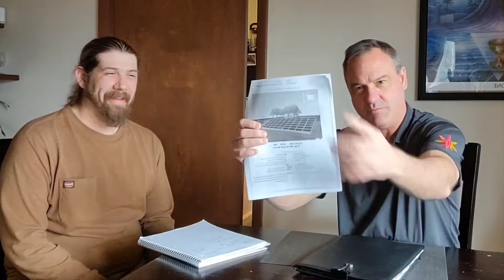Broodhome Farms Sustainability Conversation with Kasselman Solar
Today we took a moment to interview Marc Forstell from Kasselman Solar. We discussed who solar is good for, the differences in systems, and a little bit of info on our solar project.
If you are interested in going solar, please give Marc at Kasselman (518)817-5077 and tell him Ernie and Riana sent you! Thanks again for watching!
Hello and welcome to Broodhome Farms! We are very excited to greet you and have you join the family. We are a small in its very beginnings permaculture homestead.
We are hoping to with time create a community around us that not only helps us grow but also offers our community easier access to fresh food, and educational programs to learn how to be sustainable and how you can grow much of your own food in your own back yard.
Ernie and I are die hard goofballs with a huge love of nature, animals, and community. We hope you'll share some love and some laughs with us. Ready to learn some thangs?
Much Love From Your Fearless Goofballs!
Riana and Ernie

Please Shop Our Etsy